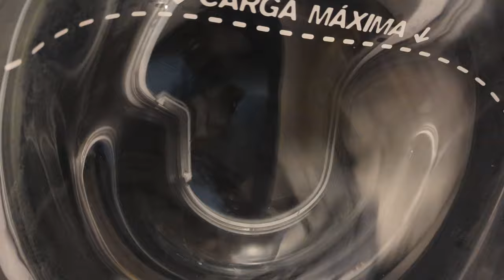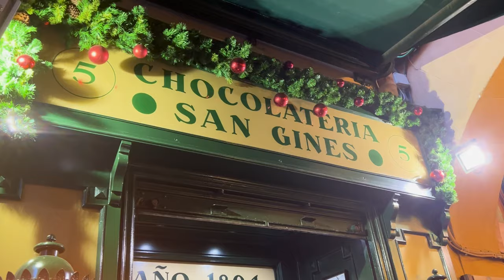Rowboats & Nun Cookies in Madrid 🇪🇸 | We made it to SPAIN!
Madrid, Spain was so much stranger than we expected -- but in a good way! From streets filled with cartoon characters to a cookie business run by cloistered nuns, we saw and experienced plenty of unique things here. Oh, and did we mention the weather was absolutely PERFECT? With blue skies above and jacket-free warmth, it was a joy to get out there and explore the streets, the squares, and a particularly beautiful park where we spent an hour in a rowboat!